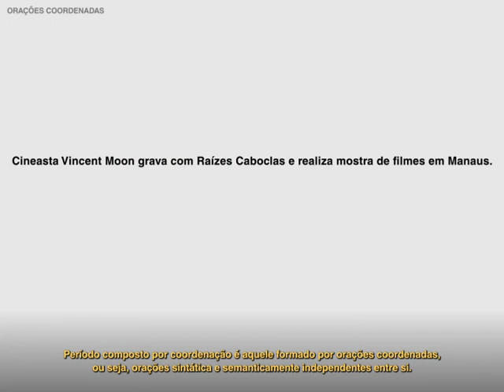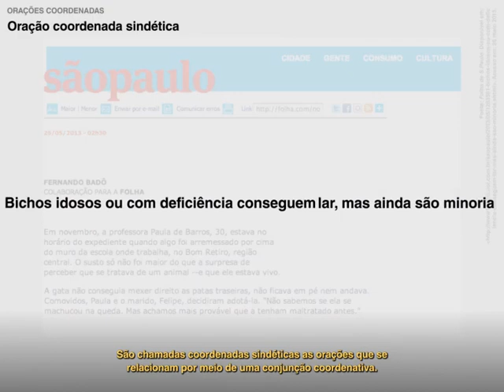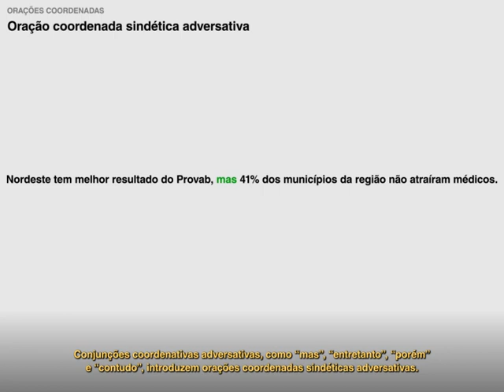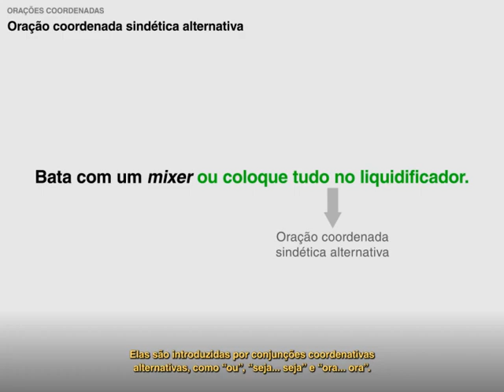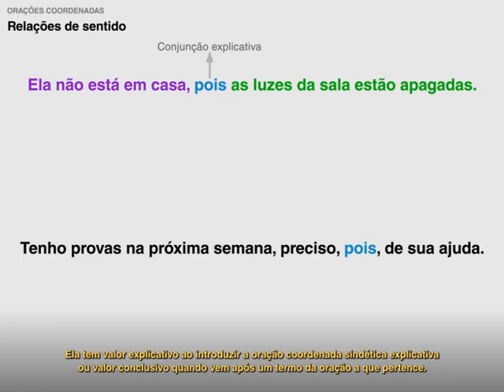Período composto por coordenação - Gramática - Língua Portuguesa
Período simples é aquele constituído de uma só oração.
Período composto é o que apresenta duas ou mais orações.
Período composto por coordenação é aquele formado por orações independentes, chamadas orações coordenadas.
Oração coordenada assindética é aquela não introduzida por conjunção, sendo justaposta a outra oração ou separada dela por vírgula.
Oração coordenada sindética é aquela ligada a outra oração por meio de conjunção coordenativa.Período simples é aquele constituído de uma só oração.
Oração coordenada sindética é aquela ligada a outra oração por meio de conjunção coordenativa.